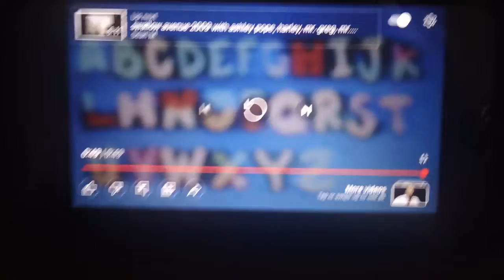letters, sounds and words